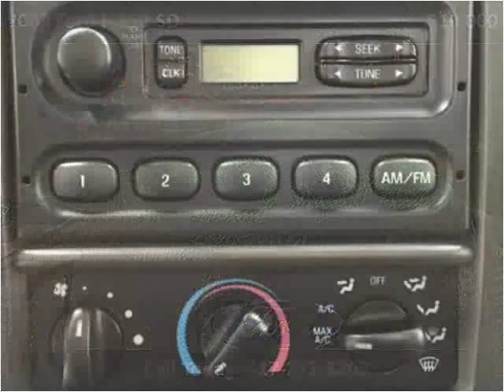2003 Ford F-250 SD Used Cars Branson MO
This 2003 Ford F-250 SD is available from Oakley Auto World.